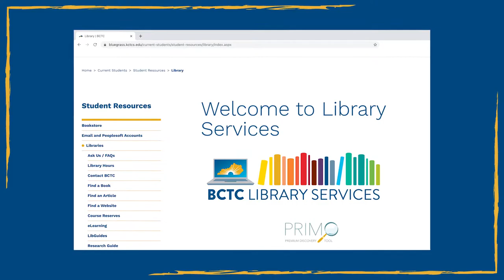Library Services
Check out this quick intro to Library Services as part of our First Year Orientation Virtual Resource Fair! The library has physical locations on our Newtown, Cooper, and Leestown campuses, and virtual services are available to all BCTC students. Welcome to BCTC!

Connect with Library Services:
🔗 bluegrass.edu/library

Follow BCTC on social media!